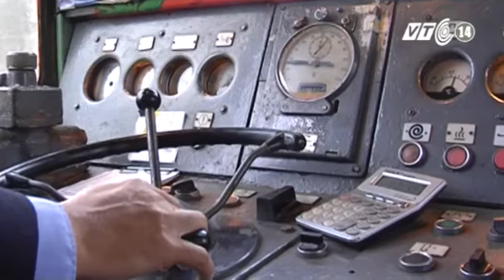VTC14_Tai nạn đường sắt: Nỗi ám ảnh từ đường ngang dân sinh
Thời gian vừa qua trên địa bàn cả nước liên tiếp xảy ra các vụ tai nạn giao thông đường sắt, gây thiệt hại lớn về người và của. Gần 80% nguyên nhân của các vụ tai nạn là do lỗi chủ quan của người điều khiển phương tiện, trong số này có tới 60% các vụ tai nạn giao thông xảy ra tại vị trí đường ngang dân sinh.